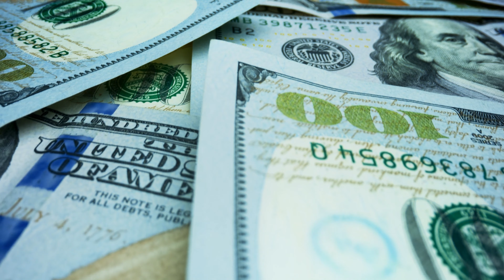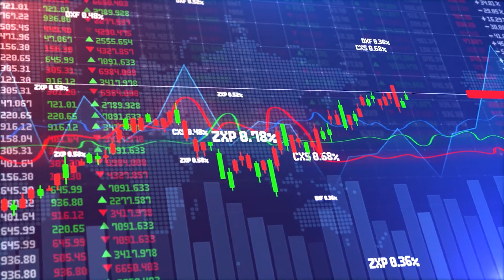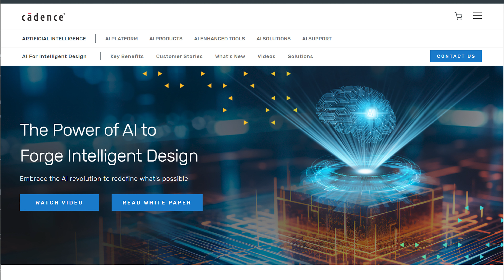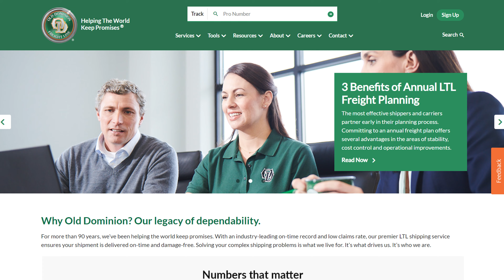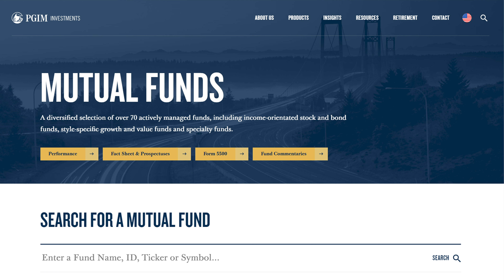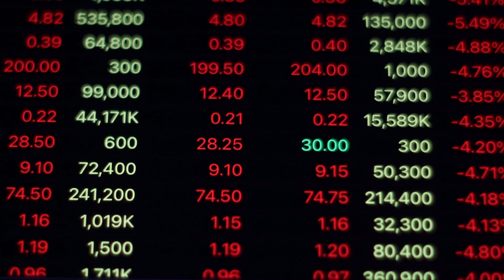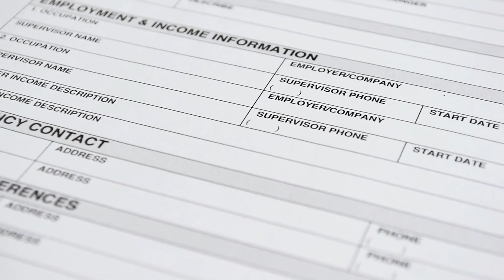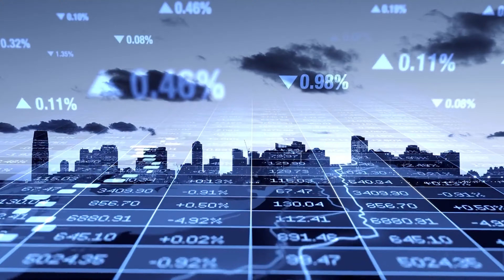Investing 101: Your Ultimate Beginner's Guide to Wealth Building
🚀 Investing 101: Your Ultimate Beginner's Guide to Wealth Building 🌟 | Prosper and Create Real Wealth"

🔍 Dive into the world of investing with "Investing 101: A Beginner's Guide" on the Prosper and Create Real Wealth Channel! Perfect for beginners, this video is your roadmap to understanding the basics of investing and embarking on a journey toward financial success.

🌟 What's Inside:
Essential Investing Basics: Unravel the core concepts of investing and learn how it differs from saving.
Investment Types Explained: Get insights into stocks, bonds, mutual funds, real estate, and more.
Goal-Setting Strategies: Tailor your investment plan based on short-term or long-term goals.
Diversification Secrets: Discover the power of spreading your investments to minimize risks.
Risk Management Tips: Understand and balance the risks and rewards in your investment portfolio.
📈 Stock Market for Beginners:

VIDEO CHAPTERS
0:00 Intro
0:20 PART 1: Understanding Investing
0:45 PART 2: Setting Your Investment Goals
1.03 PART 3: The Importance of Diversification
1:18 PART 4: Understanding Risk
2:14 PART 5: Starting with Stocks
3:47 PART 6: The Role of Bonds
5:28 PART 7: Exploring Mutual Funds and ETFs
6:25 PART 8: Considering Real Estate
8:00 PART 9: The Power of Compound Interest
8:44 PART 10: Creating an Investment Plan
8:55 PART 11: The Importance of Regular Review
9:18 CONCLUSION

Explore the world of stocks with examples of top-performing stocks and their historical gains.
Learn about bonds and the best-performing bond ETFs of 2023.
ETFs vs. Mutual Funds: Decipher the differences and learn about fee structures.
🏠 Real Estate Investment Avenues:

Dive into various real estate investment options like REITs, flipping houses, vacation rentals, and more.
💡 Compound Interest Magic:

Understand how compound interest works and why it's crucial for wealth building.
🎯 Personalized Investment Plans:

Create a plan that aligns with your goals and regularly review your investments.

🙌 Join Skip Weeks in this empowering session and start your path to creating real wealth. Investing isn't just for the wealthy; it's a tool for everyone. Hit play and let's prosper together!